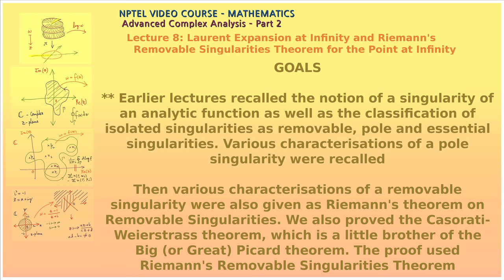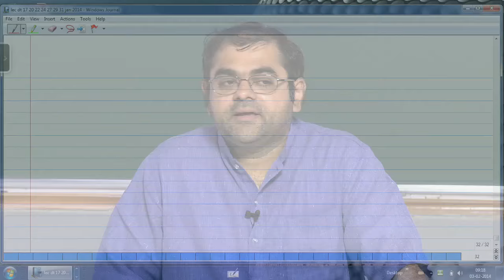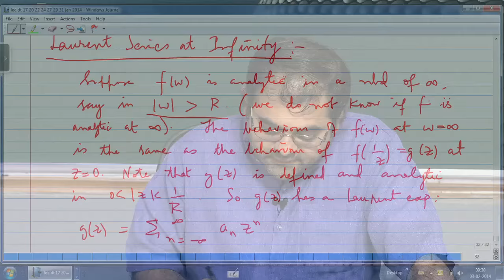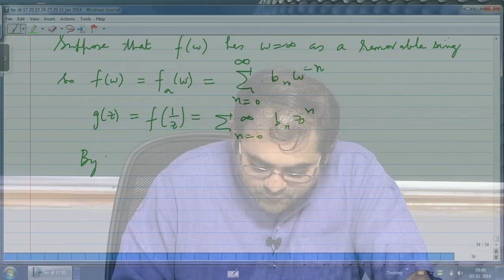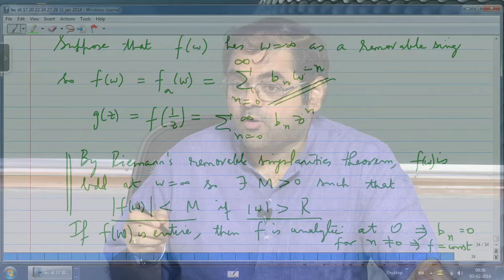Mod-03 Lec-08 Laurent Expansion at Infinity and Riemann's Removable Singularities Theorem